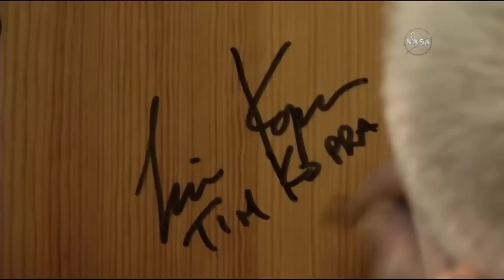[ISS] Soyuz TMA-19M Crew Board Rocket ahead of Launch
First time flier British Astronaut Tim Peake, Russian cosmonaut Yuri Malenchenko and NASA astronaut Tim Kopra have boarded their Soyuz TMA-19M ahead of the planned launch to the International Space Station at 11:03 UTC.